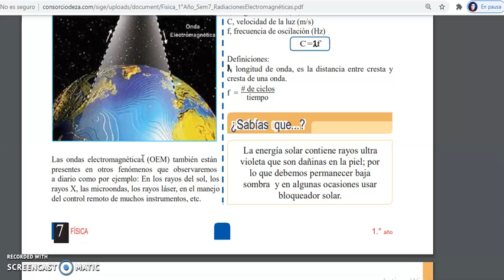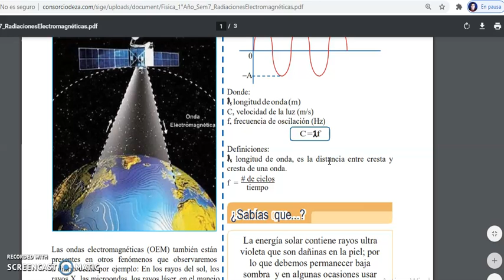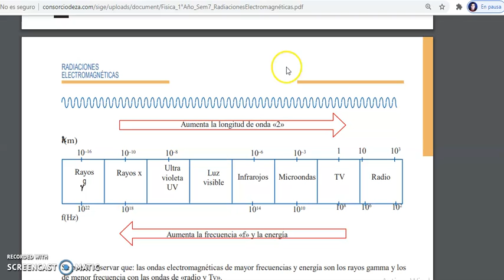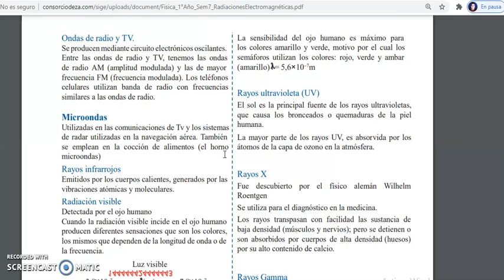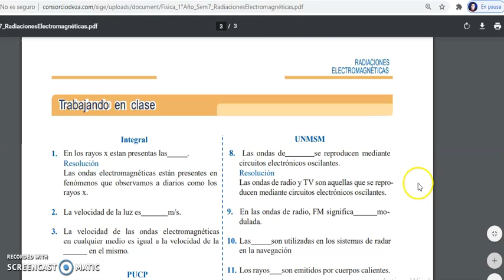CEPRE II FISICA S27 RADIACIONES ELECTROMAGNETICAS